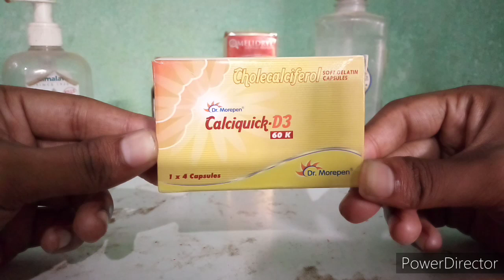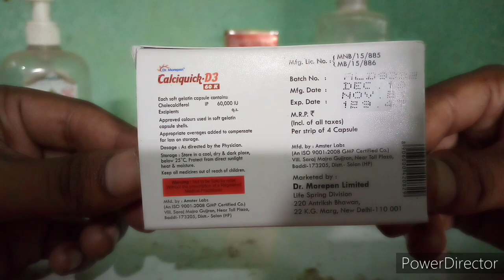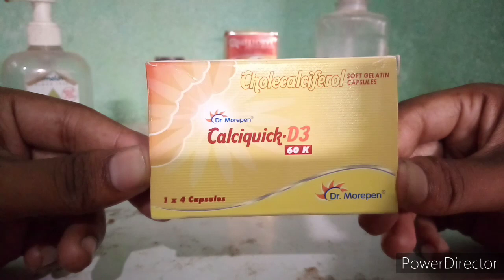Calciquick-D3 60k soft gelatin capsule uses in hindi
इस कैप्सूल का उपयोग हमारे बड़ी मे विटामिन दो की कमी को पूरा करता है और सूखा ग्रस्त बीमारी को भी ठीक करता है और बॉडी मे हड्डियों मे दर्द को ठीक करता है l